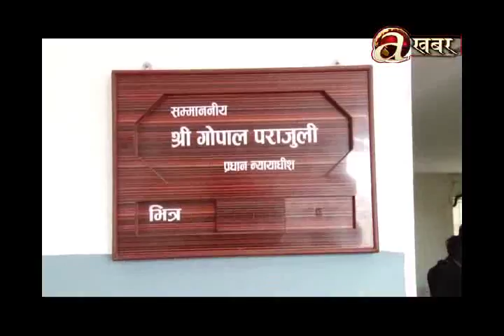President Bhandari appoints Gopal Parajuli as the new Chief Justice